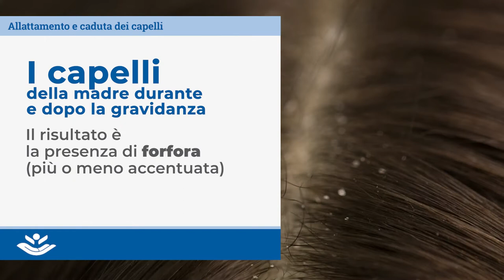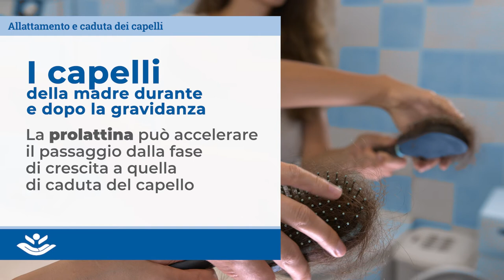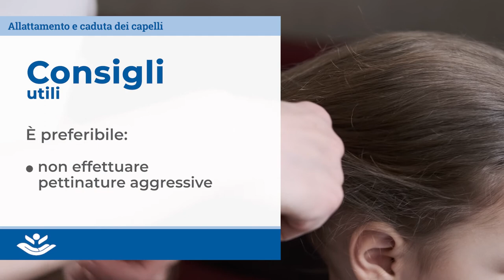Allattamento e caduta dei capelli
I capelli della donna, durante la gravidanza, appaiono particolarmente belli e resistenti. Spesso, però, tali caratteristiche vengono perse nei primi mesi dopo il parto.